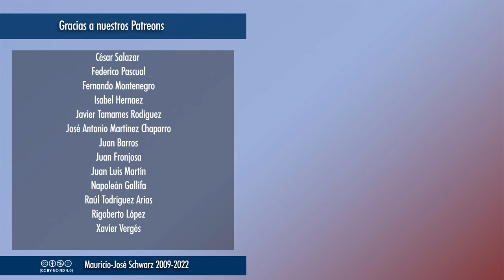Revista - Ahora el conservadurismo deshumanizado aliado al nazismo se hace llamar "liberalismo"